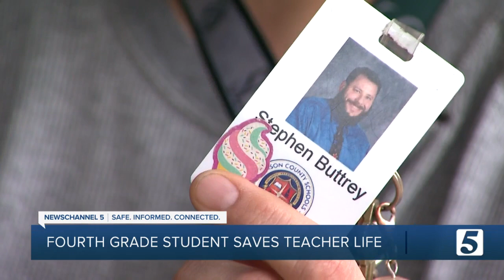Dickson fourth grader jumps into action to save teacher's life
A 10-year-old is being hailed a hero for helping to save her teacher's life.